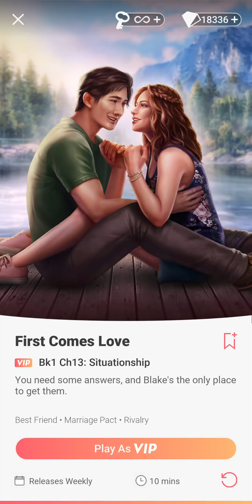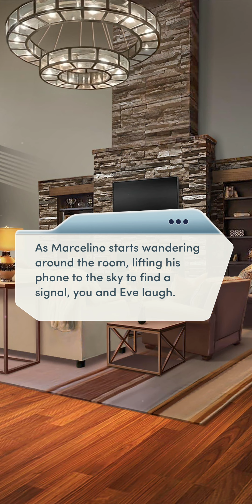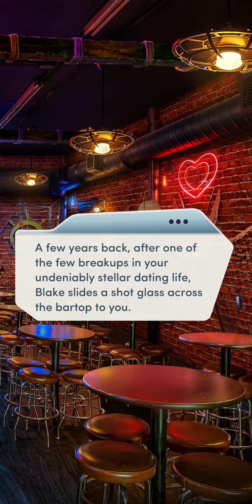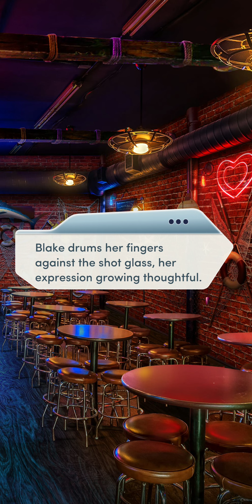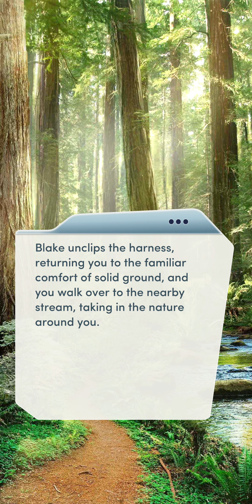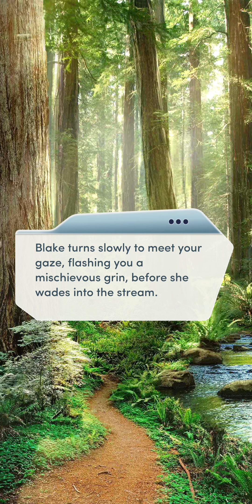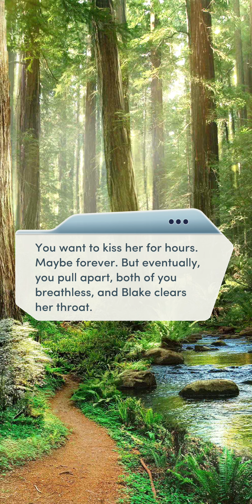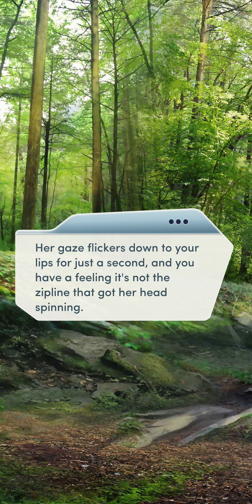Choices: First Comes Love - Chapter 13 | ❤️ Female LI (Diamonds Used 💎)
Choices: Stories You Play - First Comes Love

Chapter 13: Situationship
You need some answers, and Blake's the only place to get them.

Love Interest: Blake Marshall (female)